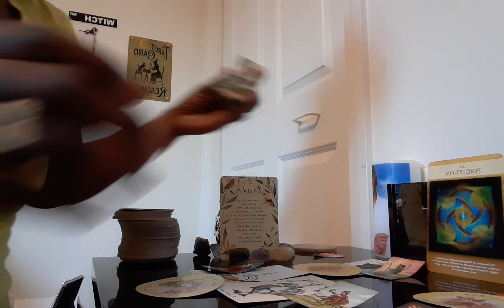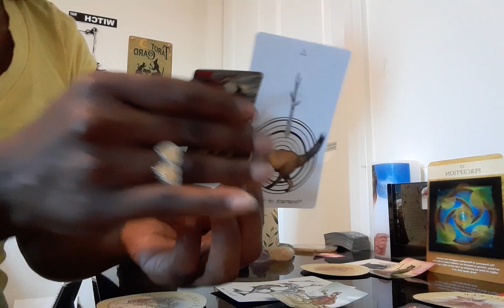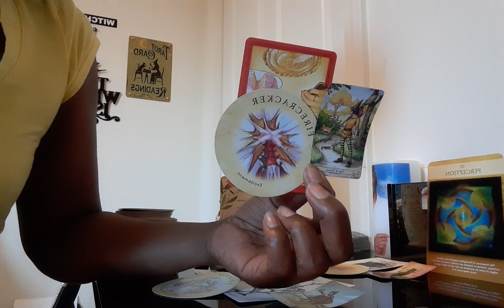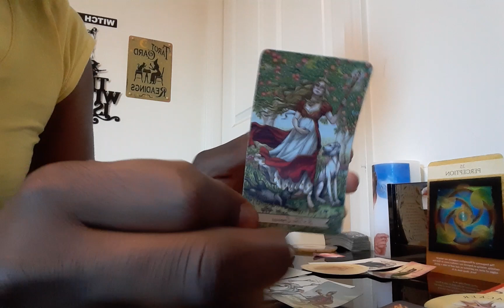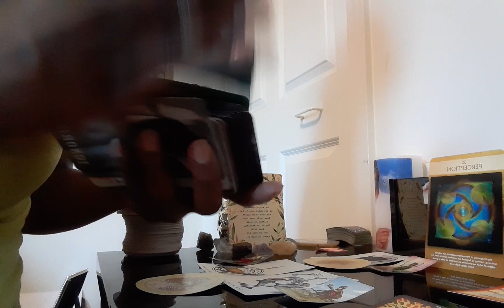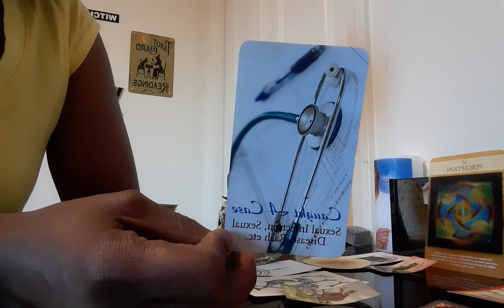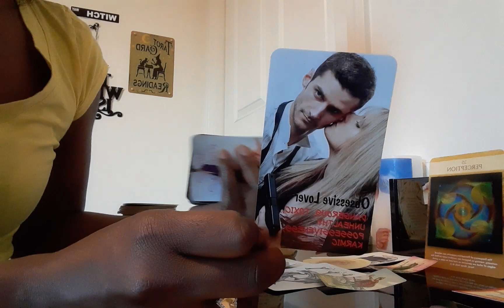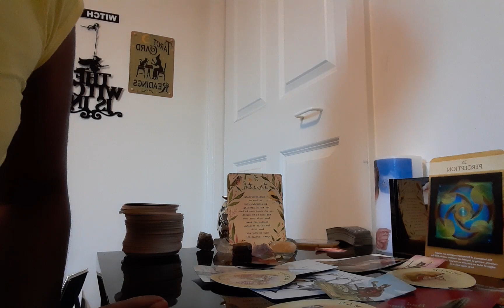Divine Feminine💞👸🏽:Pt2..(#8) ⚠️There's a 🚫karmic🙃man🚫 who strongly desires 🍆...Your DM's 🍆😢🙏🏾😇👀